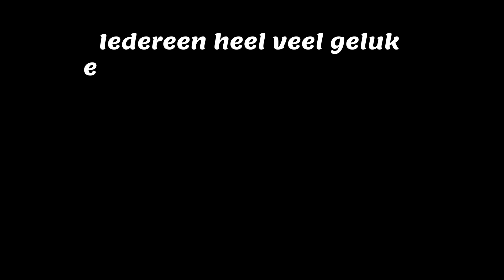Musicals groep 8 laten monteren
Het is een rare tijd en zo ook voor de basisscholen. Weken lang hebben de kinderen hard gewerkt aan deze 3 fantastische musicals. Voorheen konden de ouders naar school komen om deze prachtige musicals te bewonderen, maar in deze tijd was filmen en alles laten monteren tot een film musical de enige optie. En dat is ze goed gelukt! Aan de hand van een gedetailleerd script hebben zij voor super leuk beeldmateriaal gezorgd. Jouw Film heeft alles voor ze afgemonteerd. Twee films van 25 min en 1 film van een uur.
Ook leuk dat ze voor sommige scenes een green screen hebben gebruikt zodat wij de groene achtergrond komen vervangen voor elk gewenst beeld.
Hopelijk hebben de kinderen, juffen, leraren en ouders er veel kijkplezier van.
www,jouwfilm.nl
van herinnering, naar herbeleving.